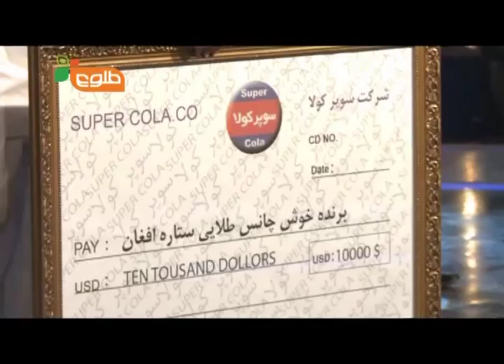AFGHAN STAR 2011/12 Grand Finale - broadcasted 20.03.12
Afghan Star Finalshow Season 7, broadcasted 20.03.12.

Special guests: Mohzdah Jamalzada, Ghazal, Ulfat Ahang, Qais Ulfat, Fardin Faryat, Wajiha Rastegar, Ustad Rameshgar, Ustad Arman, Fayaz Hamid and many more.